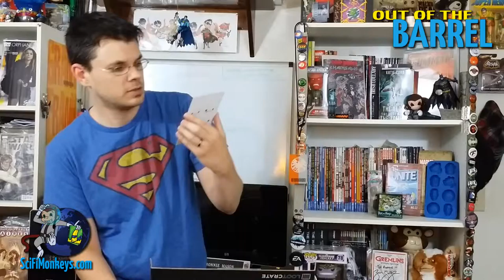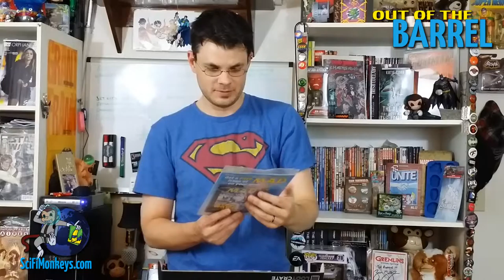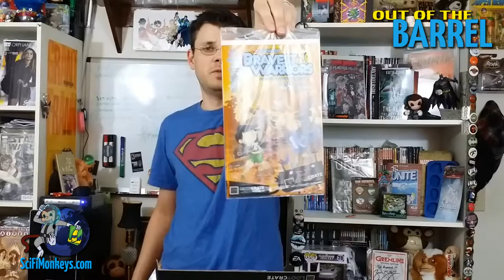Out Of The Barrel: Unboxing Loot Crate for May 2015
It's a new episode of our unboxing series 'Out Of The Barrel'. SciFi Monkeys editor Ronnie shows you all the goodies that came in our Loot Crate for May. The theme for this box was Unite.